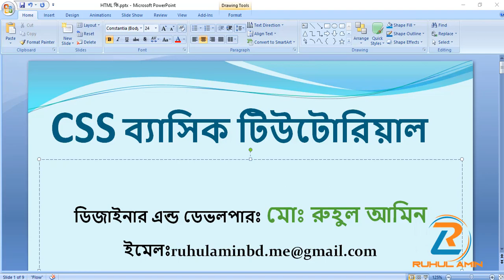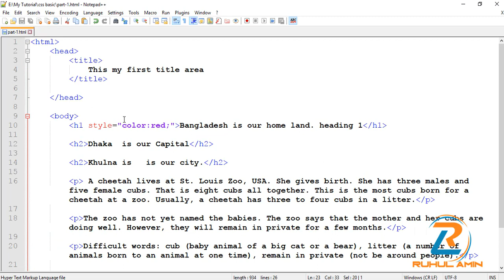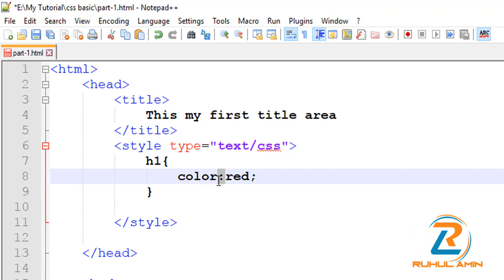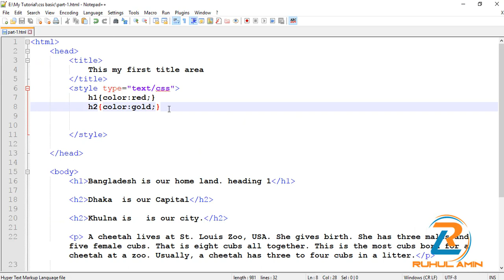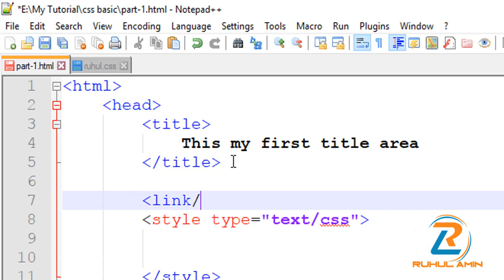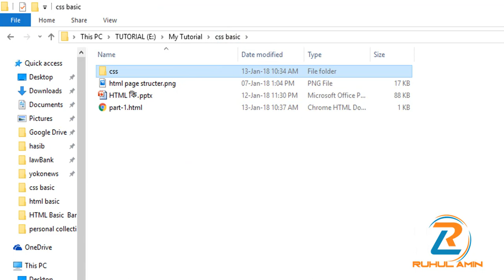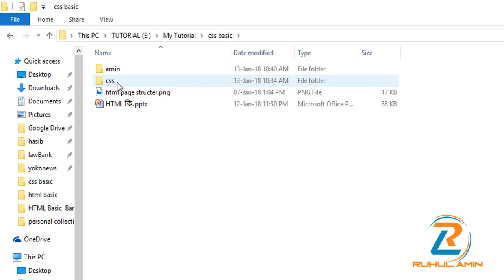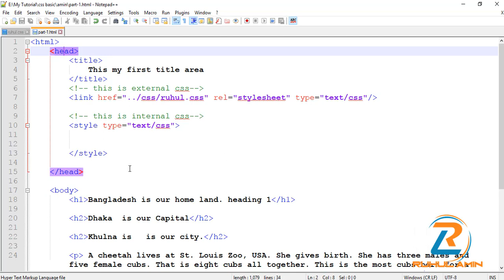CSS Basic Bangla Tutorial (part-1)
আপনারা  মন্তব্য করে আপনার মতামত জানাতে পারেন অথবা ফেসবুকে আমার সাথে যুক্ত থাকতে নিচের লিংক গুলোতে ক্লিক করতে পারেন।
Video Contents:
1. How to to use inline css, internal css, external css

1. Android Tutorial
2. PHP Tutorial
3. HTML Tutorial
4. HTML5 Tutorial
5. Bootstrap Tutorial
6. css Tutorial
7. css3 Tutorial
8. Javascript Tutorial
9. Any kinds of framework
10. Jquery Tutorial
11. C Tutorial
12. C++ Tutorial
13. C# Tutorial
14. CPA Marketing,
15. Youtube Marketing Tutorial
16. Upwork Tutorial
17. Fiverr Tutorial
18. People Per Hour Tutorial
19. craiglist Tutorial
20. video marketing Tutorial
21. Freelancer Tutorial
22. Belance Tutorial
23. Graphics design Tutorial
24. SMM Tutorial
25. Social media Marketing,
26. SEO Tutorial
27. Search engine optimization Tutorial
28. Email Marketing Tutorial
29. content marketing Tutorial
30. google adsence Tutorial
31. google adwords Tutorial
32. google web master tools Tutorial
33. web master tools Tutorial
34. Article writing Tutorial
35. photoshop7 Tutorial
36. adobe photoshop cc Tutorial
37. adobe premiere pro cc Tutorial
38. sony vegas pro Tutorial
39. Twitter Marketing Tutorial
40. Blog Writing Tutorial
41. Bloger Tutorial
42. Blogspot Tutorial
43. Video Marketing Tutorial
44. Scribe software Tutorial
45. Adobe Illustrator Tutorial
46. Bangla Tutorial
47. Any kinds of IT, Freelancing  Tips and Tricks.
ETC from RuhulAminBD.